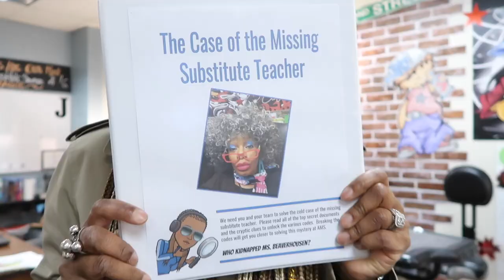WHO GONNA CHECK ME...PURRRRR - ESCAPE ROOM - SHE MAD BRO